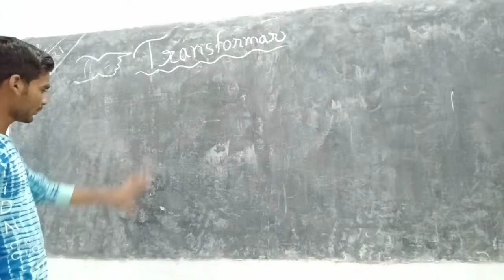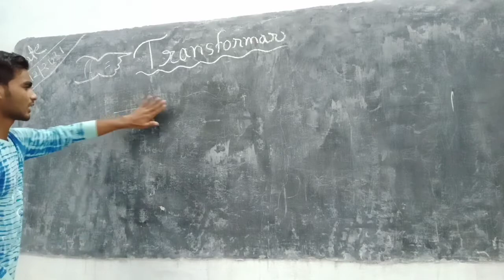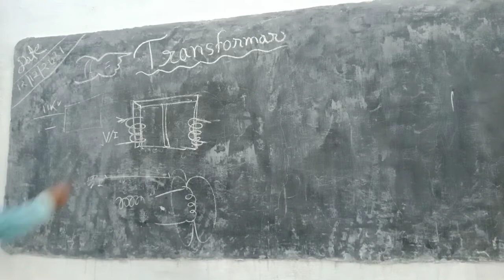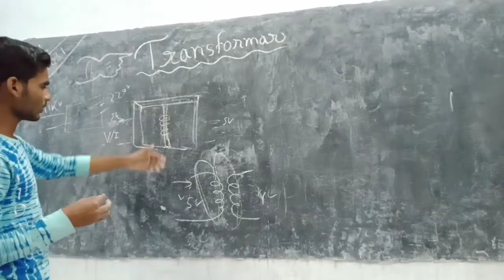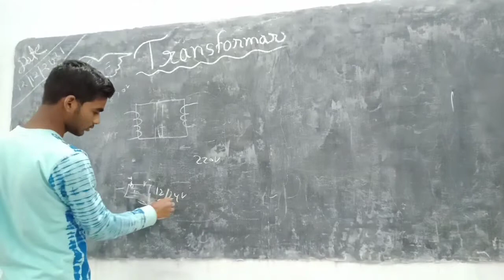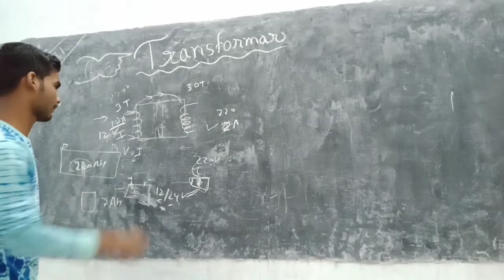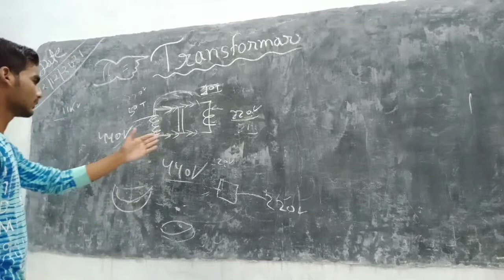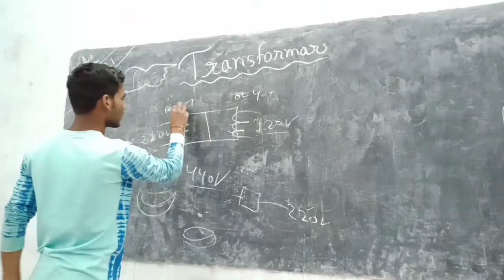working Of Transformar. types of Transformar. step up, step down, isotransformar.electomagnet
working Of Transformar with full details
types of Transformar
step up Transformar, step down Transformar, auto transformer, iso Transformar
types of Transformar basid on powar supply